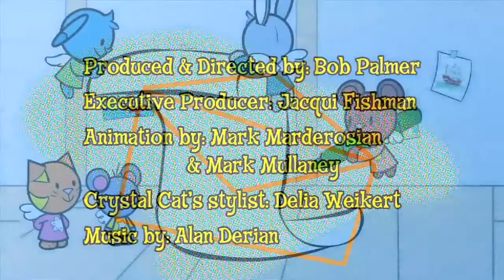Angels from the Attic in 'Special Delivery'